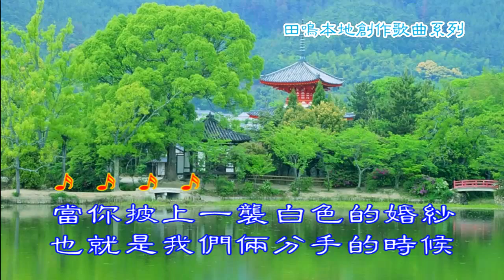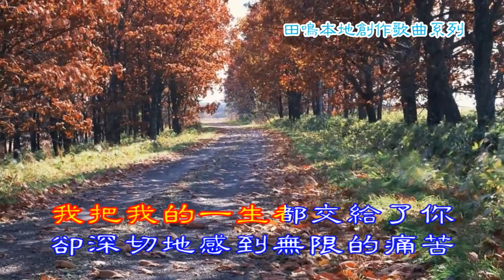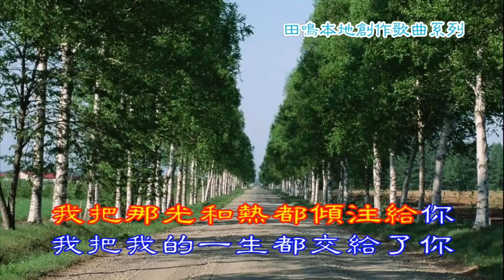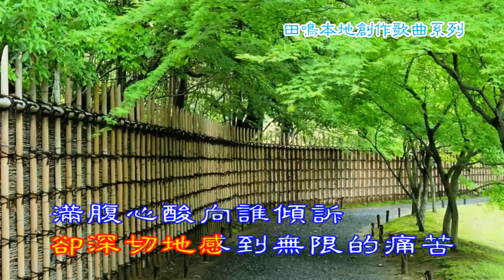魏汉文 - 留下的泪痕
作词：Alan

作曲：田鸣